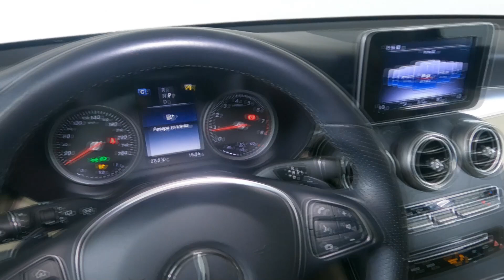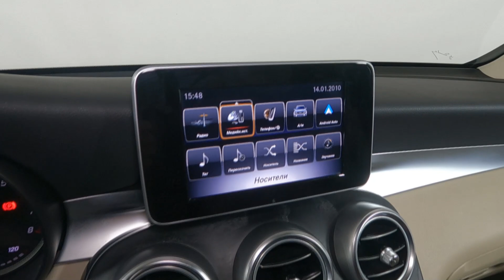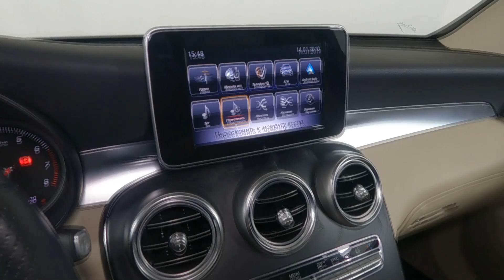Mercedes-Benz GLS-класс - отзывы владельцев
Отзывы владельцев: Mercedes-Benz GLC, 1 поколение, X253, 2015, рестайлинг 2019.
Все плюсы и минусы кроссовера Мерседес-Бэнц ГЛС, достоинства и недостатки вседорожника Мерседес-Бэнц ДжиЭлСи.

00:00 — Что такое Мерседес-Бэнц ГЛС?
00:14 — Качество уже не то(((
01:29 — Автомат дёрганый!!!
01:51 — Сзади очень бедно(((
02:24 — Капризные моторы!!!
04:30 — Кроссовер выглядит солидно!!!
05:07 — Стильный салон!!!
06:35 — Багажник - что надо!!!
07:20 — Пневмоподвеска радует)))
08:59 — Все плюсы и достоинства Мерседес-Бэнц ДжиЭлЦ
09:16 — Все минусы и недостатки бу Мерседес-Бэнц ГЛЦ
09:30 — Итоги!!!